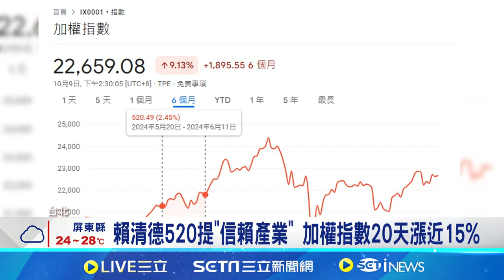國慶概念股點兵! 市場盼"五大信賴產業"掀漲勢 國慶概念股點兵! 台股多頭買盤新寵｜記者 劉至柔 張詠筌｜【台灣要聞】20241010｜三立iNEWS